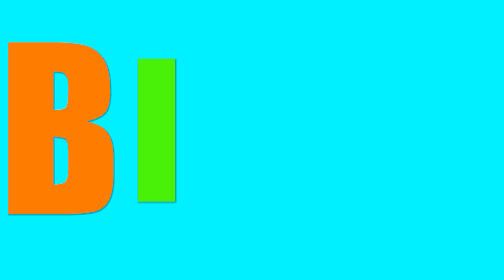BINGO | Kids Learning Videos & Nursery Rhymes | LittleKidsTV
Hi Kids! Watch this "Bingo" Song and Enjoy.